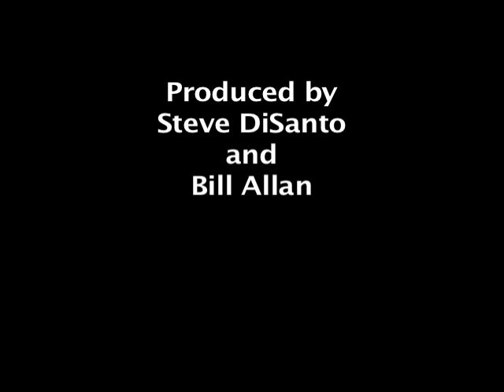Alseny Soumah - Artist Promo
Alseny Soumah is an internationally recognized dancer from West Africa. He is also a friend. We made this promotional video for him. He granted his permission to use the content in this video.

Produced by Steve DiSanto and Bill Allan.